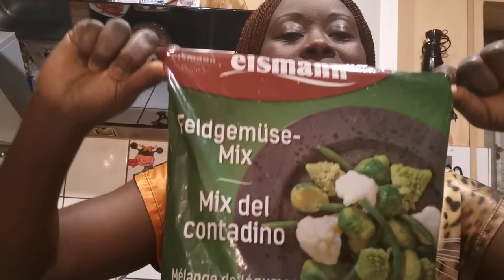StuffedMincedMeatRolls HowToMakeMincedMeatRollsWithVeggies GefüllteHackfleischRolleMitGemüsepfanne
Hey dear ones this is an 🇬🇧English & 🇩🇪German video. Such a  simple stuffed minced meat recipe. Very healthy and delicious 😋😍.

I have shared with you how we do one of the Germans favorite recipe😉🥰. Please try out the recipe and let me know how it goes.

Feel free and try out this recipe and many others. Below are links to some of favorites recipes recommended for you. They are so easy and Yummy😋😋😍😍. Please let me know how you find them:

NICE TO MEET YOU🤝🤗, HOPE TO SEE YOU AGAIN BEST REGARDS.